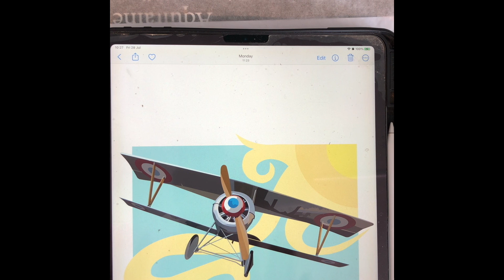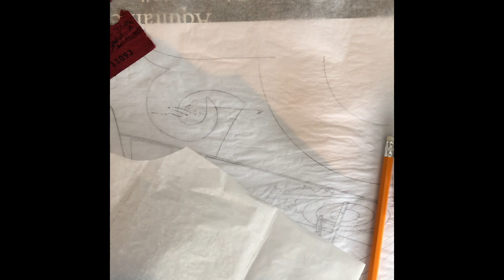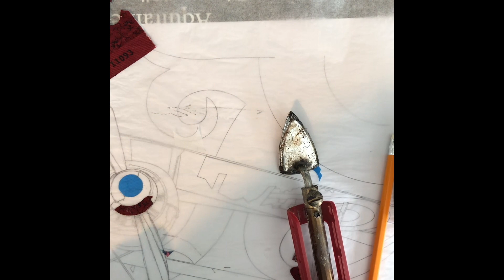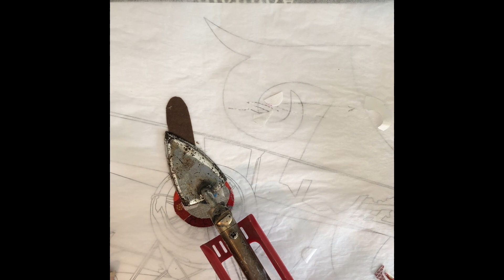Fabric Collage Patterns - Bi-Plane Part One.